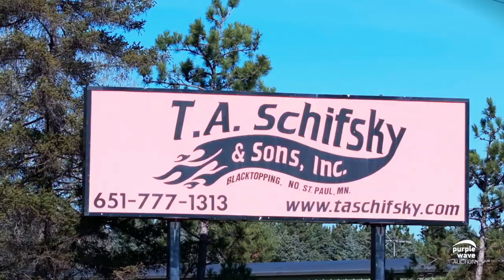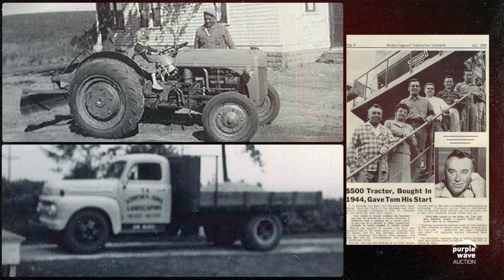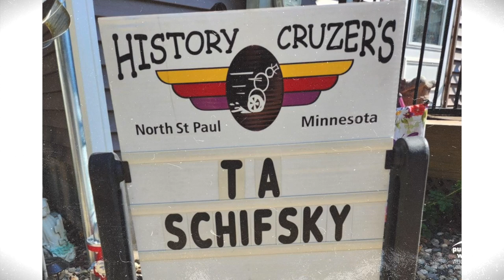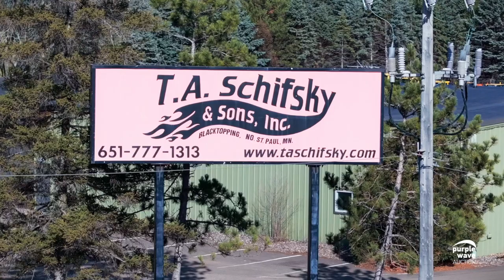TA Schifsky & Sons a Family Legacy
Dive deep into the heart of T.A. Schifsky & Sons, Inc.! Discover the driving force behind their success, the enduring family legacy, and the remarkable journey from small beginnings to towering achievements in this heartfelt interview.
00:00 - Legacy and Closure: T.A. Schifsky and Sons
01:47 - Grandma’s Grit: The Unseen Force Behind Success
03:34 - Building a Family Legacy: The Schifsky Story
05:16 - Innovation and Expansion: The Schifsky Driveways to Crushers Inc.
07:51 - Crafting a Legacy: Vision and Versatility in Operation
11:03 - Paving Connections: Building Community Through Integrity
12:00 - Schifsky’s Day Out: Cub Scouts, Loaders, and Family Fun
12:58 - From Grassroots to Asphalt Giants: The Schifsky Generational Saga
19:44 - Choosing Purple Wave: Global Spotlight on Quality Machinery
22:30 - Childhood in Snow: Plowing with Grandpa T.A.
26:02 - End of the Road: Cars, Landscapes, Legacies, and Leisure!
27:20 - Beyond the Asphalt: Honoring the Schifsky Era!